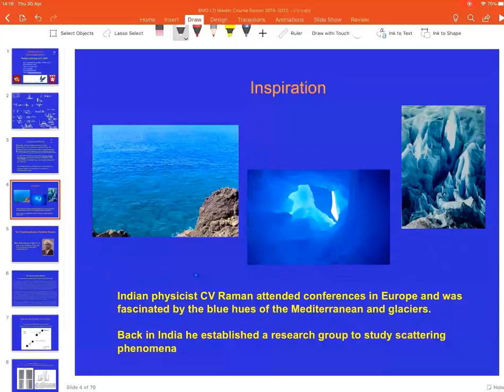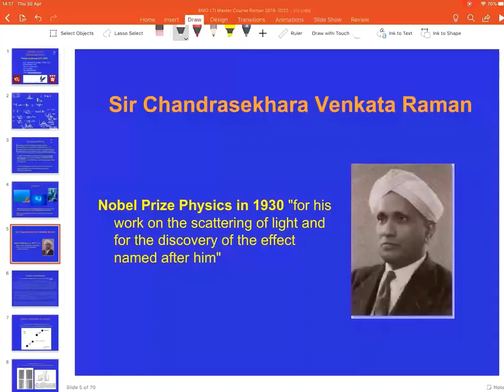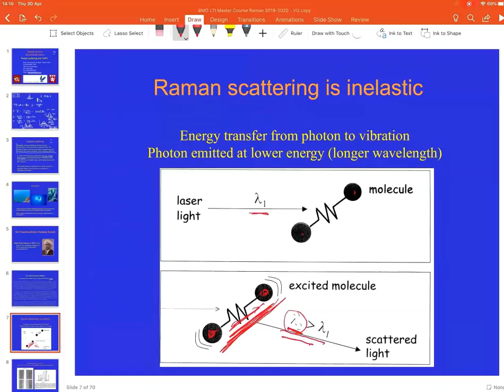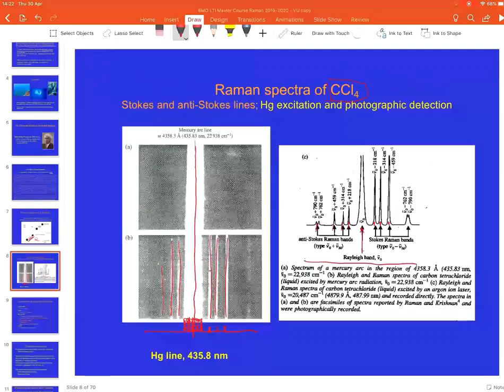BMO2019 L8 JFdB Part 1 2020 04 30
Lecture on Raman Spectroscopy, part 1. Prof. Johannes de Boer, in Dutch, 8th 'virtual class' in the Biomedical Optics Course 2019, recorded April 30th 2020.